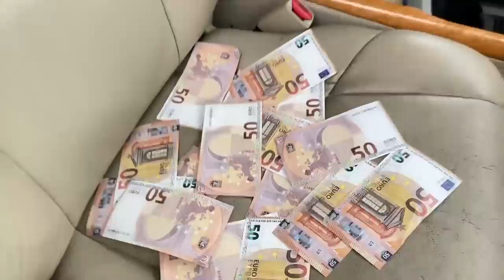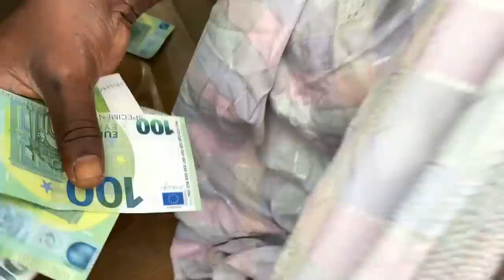Il a transformé son ami en argent 💸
3️⃣ Rechargez votre compte pour activer un BONUS DE 200% sur votre premier dépôt 💵
4️⃣ PLACEZ DES PARIS